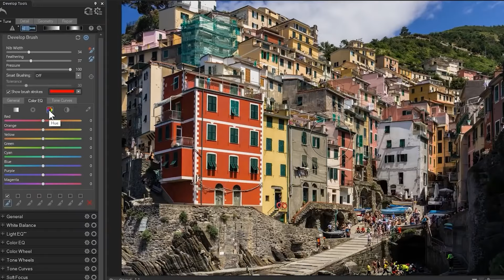ACDSee Photo Studio Ultimate 2022 | Try For Free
WHAT’S NEW IN ULTIMATE 2022

With the explosion of digital photography, doesn’t everyone need a secret weapon? Compact and efficient by design for both the novice and skilled photographer! ACDSee Ultimate 2022 breaks the shackles of repetition and combats the agents of bland by unleashing a world of creative control and endless possibilities.

Ultimate 2022 offers incredible time-saving tools such as the all-new Media mode for interacting with the ACDSee photo database; and People mode, an AI engine that seamlessly places a name to a face. Add a bevy of new selection tools to an already robust Layering Editor, and you have a secret weapon for building your photography empire in an overcrowded digital world.